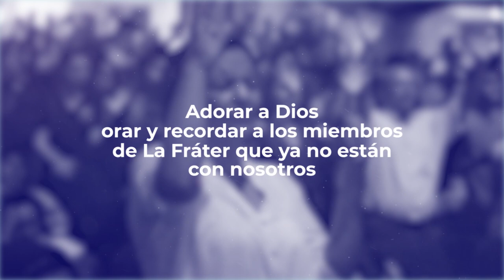Servicio Especial de Oración y Consolación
Asiste a nuestro servicio especial de oración y consolación, para adorar a Dios, orar y recordar a los miembros de La Fráter que ya no están con nosotros. Estará predicando el Pastor Jorge H. López.

Te esperamos este 31 de octubre a las 6:00 p.m.